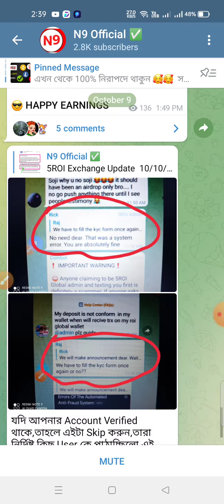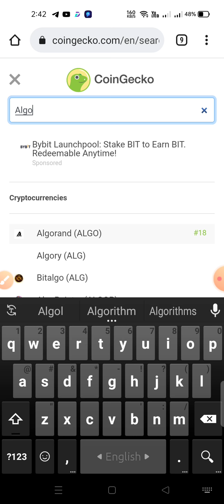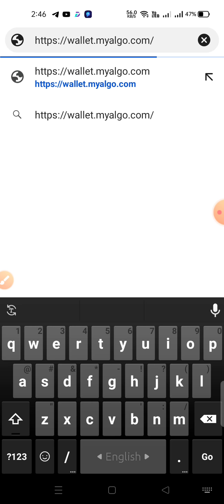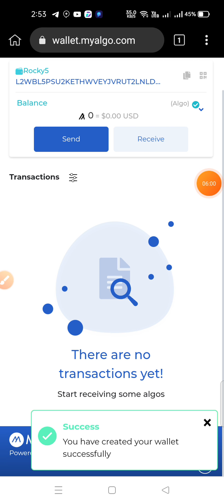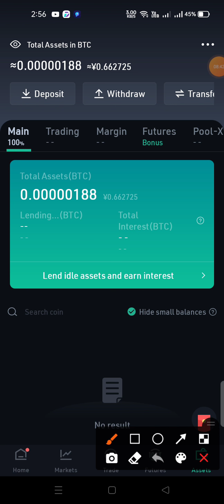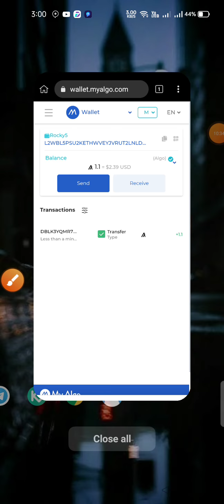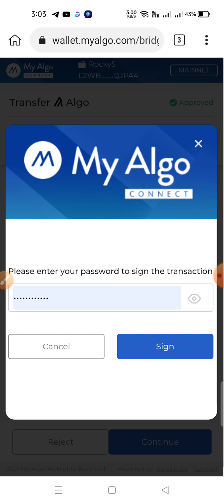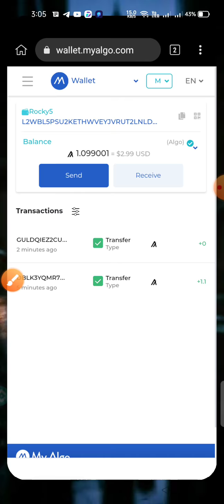Algorand Governance Upcoming Airdrop Get 50$ 🤑